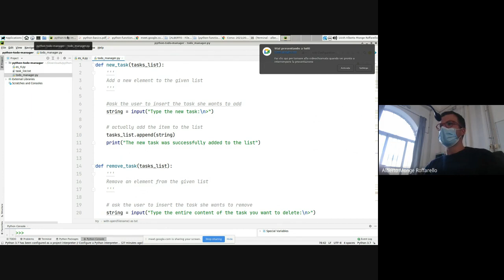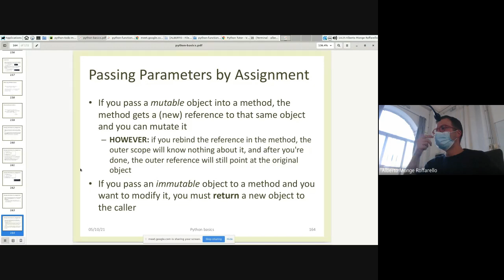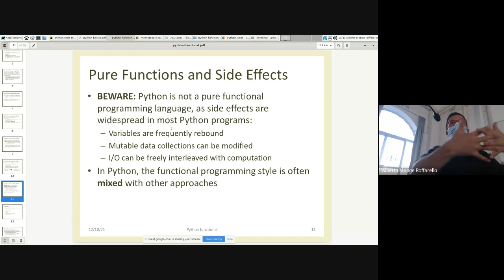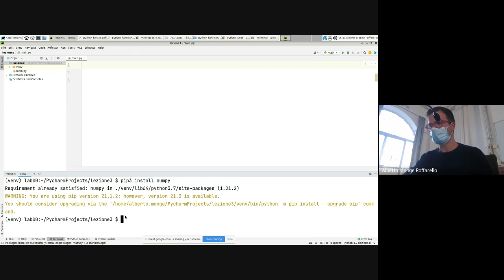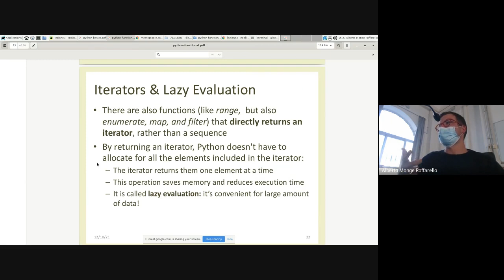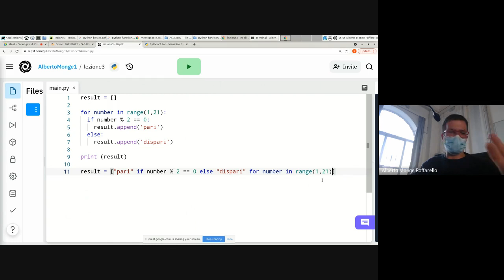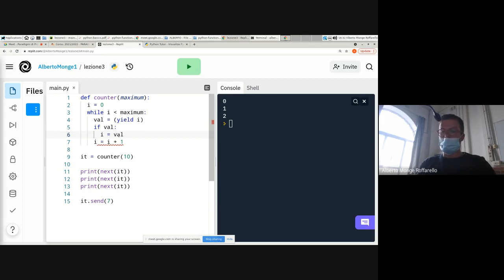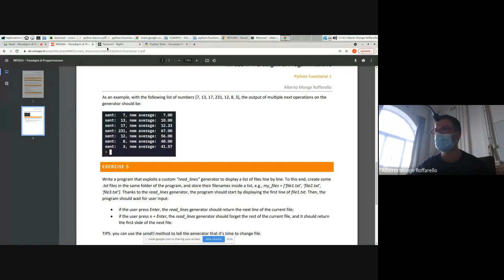PdP-2021-L03: Python & Programmazione Funzionale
Lezione 03 del 13/10/2021: Python & Programmazione Funzionale

- Higher-order functions
- Iteratori
- List comprehension
- Generatori

Laurea in Informatica, Università del Piemonte Orientale (sede di Vercelli)